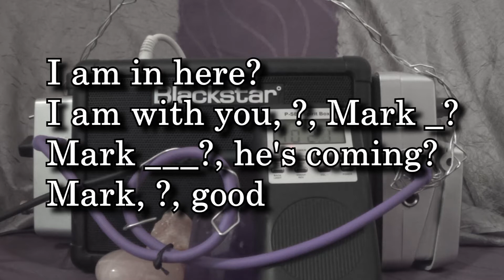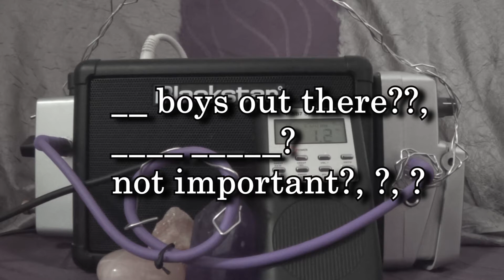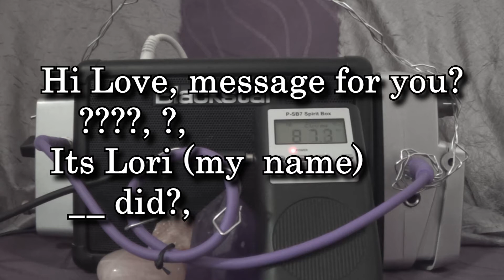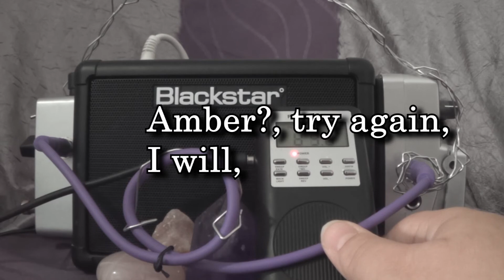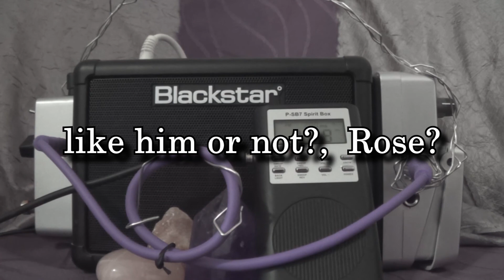9-7-2020 using P-SB7 Spirit box with LovePeace Mini Portal Part 1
investigating paranormal activity using P-SB7 Spirit Box with the LovePeace Mini Portal.